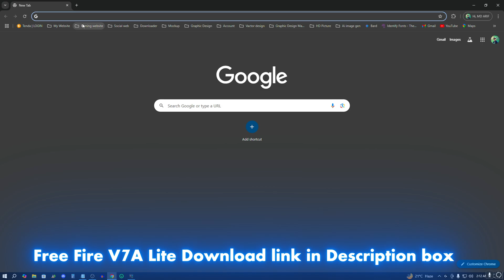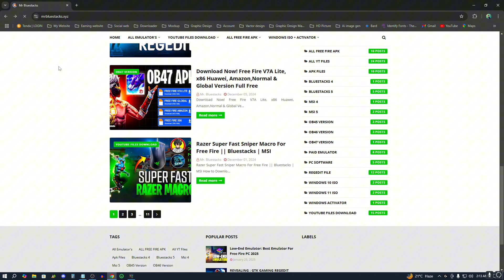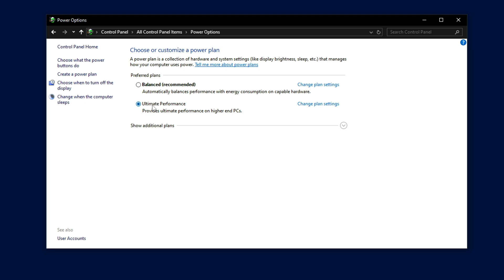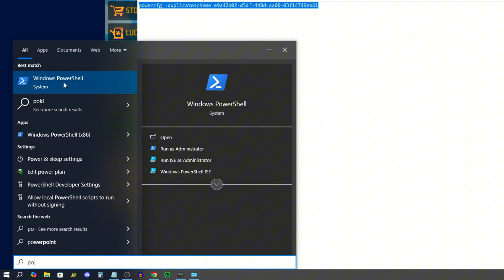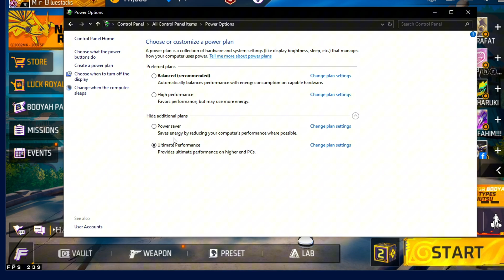FPS Secret: Boost Your Low-End Laptop FPS on Bluestacks PC Emulator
►Today in this video I'm gonna show you How we can boost FPS on Free Fire Bluestacks 5 or Msi 5 Emulator. Also you can know how we can boost our fps in low end laptop. this video is based on All Emulator But settings can be used on any Emulator Like Blustacks 5 or MSI 5.. so watch the video till the end Because it is going to help you a lot..

►TIME STAMPS
Preview : 0:00

⚒ Spec PC :
➤ My Processor:Ryzen 5 5600
➤ Graphic Card: GTX 1660 SUPER.
➤ RAM : 16 GB 3200 Mhz.
➤ Mother Board: B550M DS3H.
➤ Mouse: Logitech G502 Hero.

Tags (ignore)
Paid free fire settings
paid sensi
bluestacks mouse dpi
bluestacks 5 dpi
mr bluestacks
no recoil
100% headshots trick in Free Fire
how to increase fps in free fire in pc
how to fix lag of free fire in pc
how to optimize best settings for fps boost 2025
fix fps drop problem free fire pc
fps drop problem in cs ranked free fire bluestacks 5
fps drop in br ranked bluetacks 5
ps boost free fire low end pc
high fps free fire low end pc
fps boost free fire pc
ff best headshot tweaks
best tweaks for 2025
best no recoil tweaks for free fire pc
no recoil settings bluestacks
secret headshot tweaks bluestacks 5
best fps boost for free fire 2025
best easiest keymapping for free fire pc
best fastest keymapping settings for free fire pc
custom hud settings for free fire pc bluestacks 5